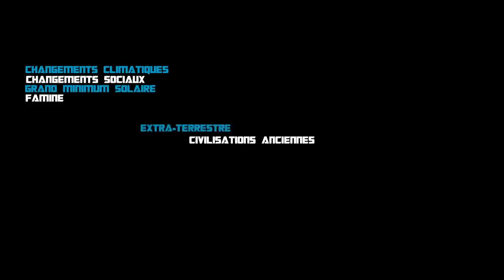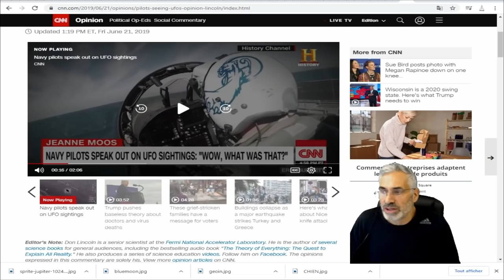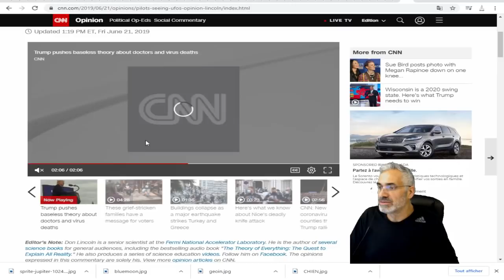LE PENTAGONE LE RECONNAÎT; ILS SONT LA; QUE VEULENT ILS; NOTRE EAU; OR? SURTOUT EN AUSTRALIE.